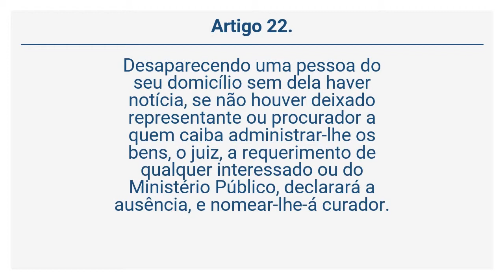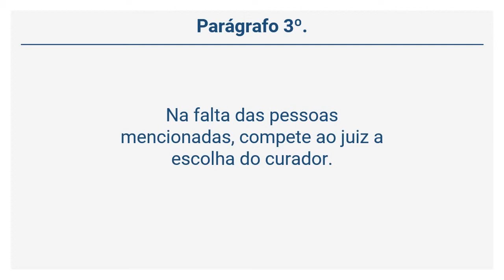Lei 10.406/02 – Código Civil - DA AUSÊNCIA (Arts. 22 a 25)